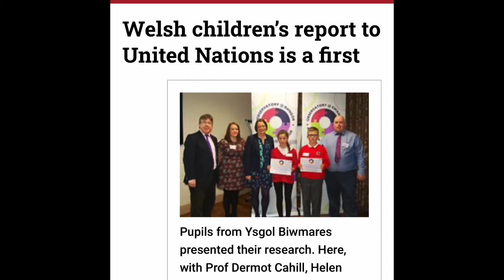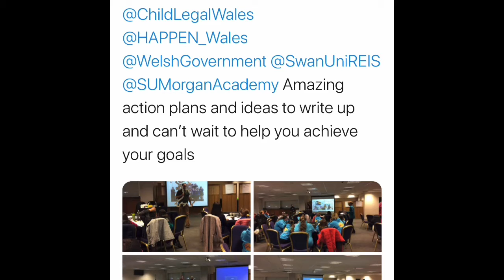Brief history of Lleisiau Bach - Little Voices